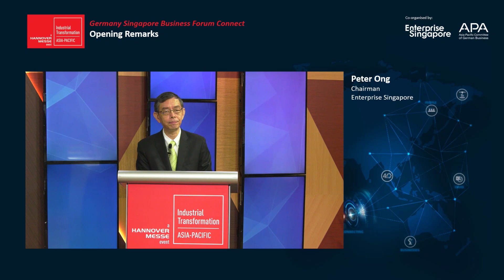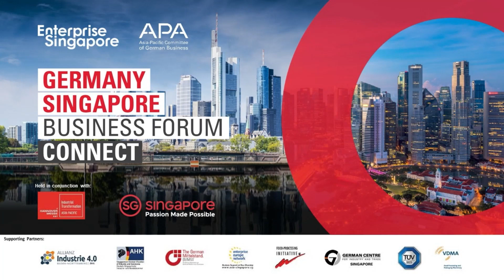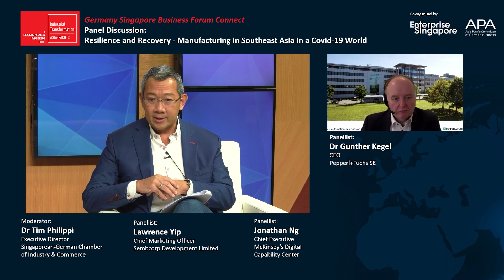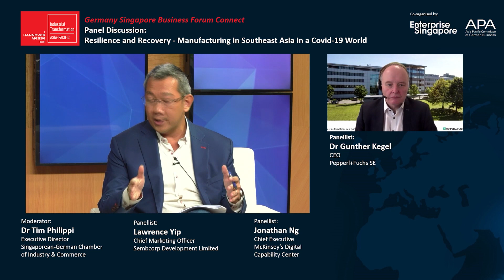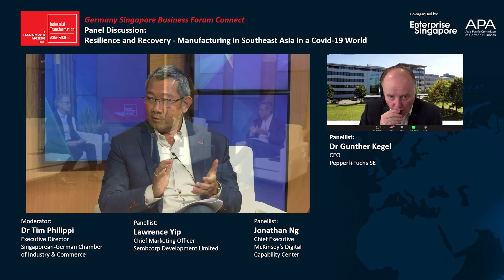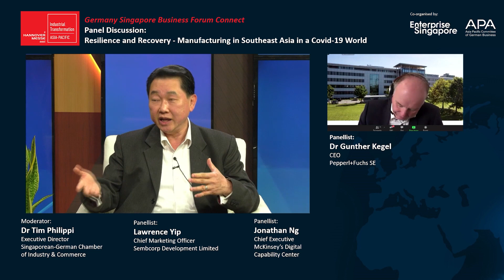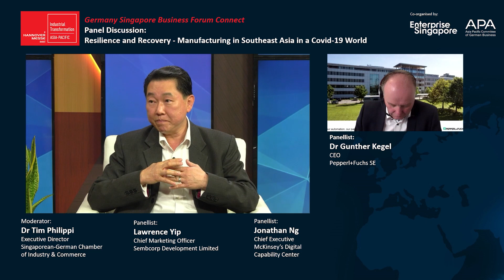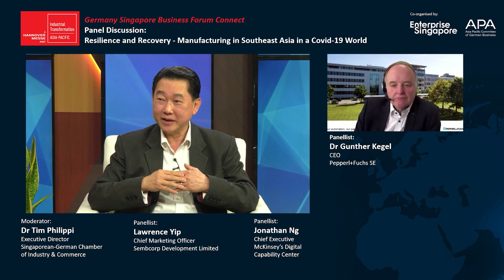GSBF Connect x ITAP 2020 Highlights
The Germany Singapore Business Forum (GSBF) Connect is a key platform for German and Singapore companies to form partnerships in industrial and digital transformation, open innovation and market access.